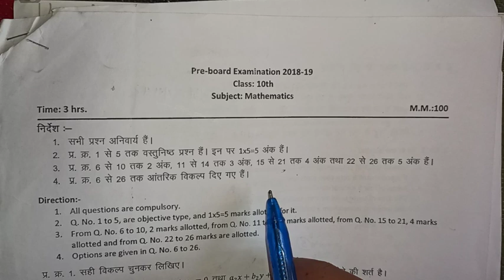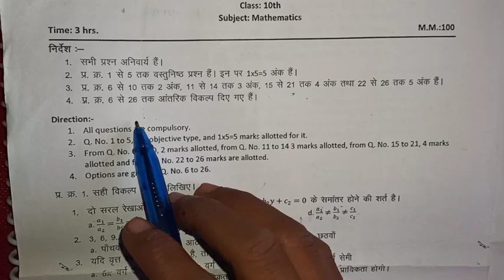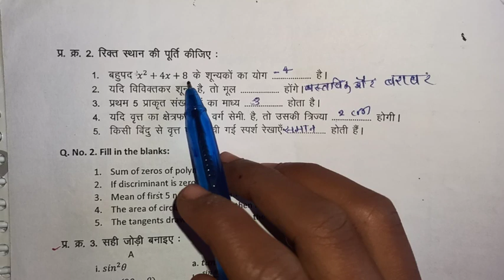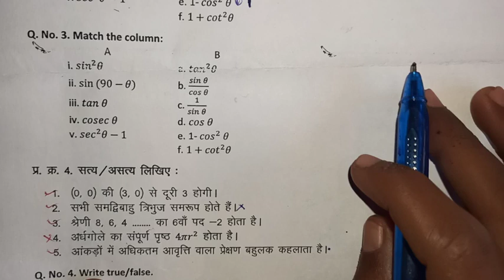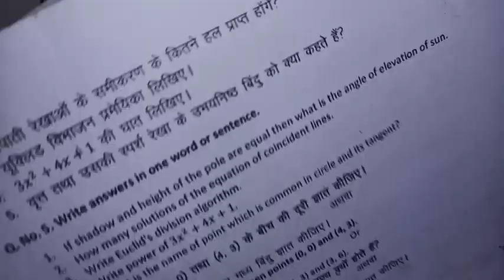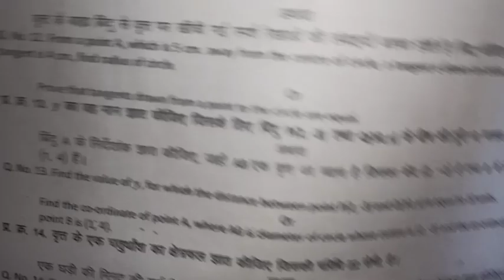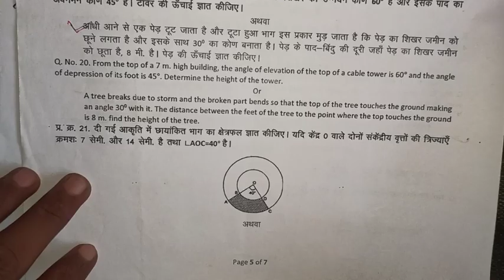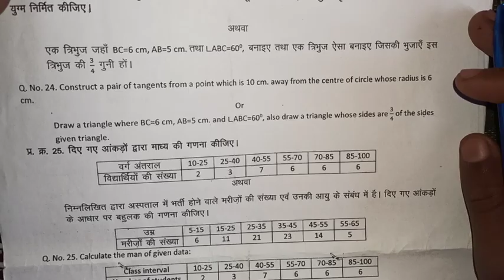pre board exam paper class 10th subject-math 2019-20 ||full paper solved by skteach